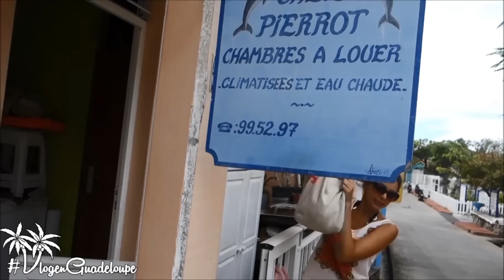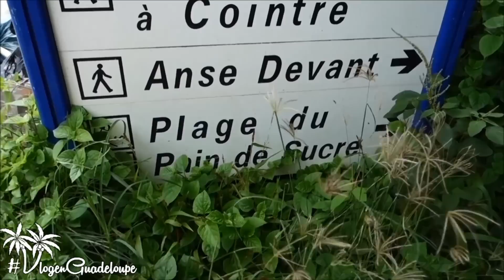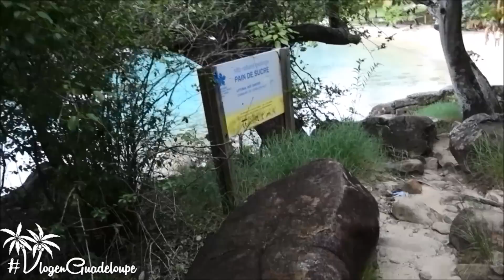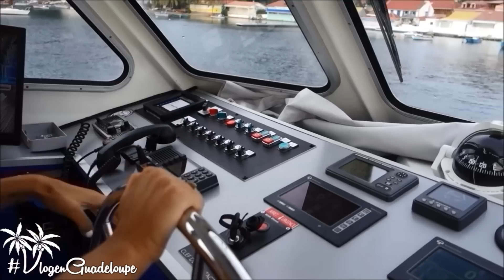Manger des crottes de nez - VlogenGuadeloupe 16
Nous continuons notre journée mais sans Joséphine. On ira même manger des crottes de nez et des vers de terre juste pour la plaisir... BEURK

Les parents de Josépha habite dans le centre du bourg et s'appellent Pierrot et Brigitte.

Bon plan transport :
- 20€ de réduction sur votre premier trajet avec UBER (soit votre première course offerte!) avec le code CAROLINESAFIA

Bon plan logement vacances:
- 19€ de réduction sur votre première réservation avec AIRBNB via le lien